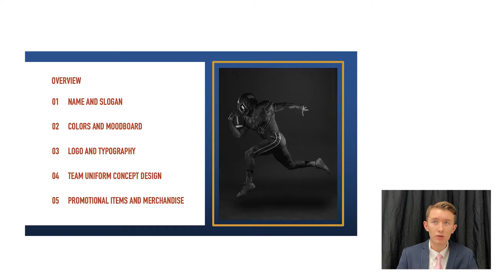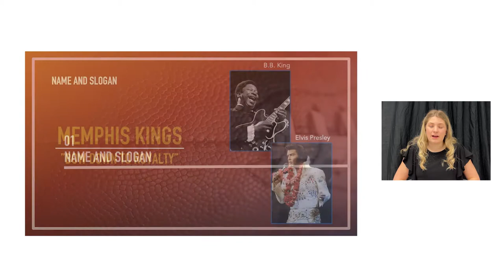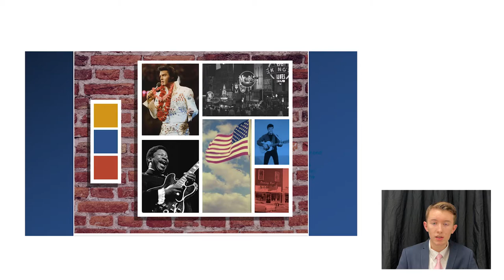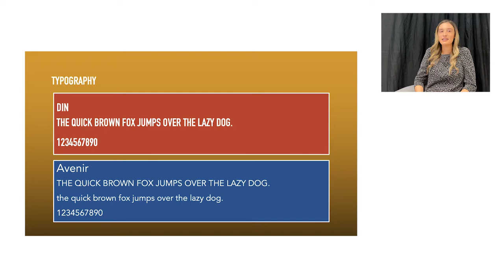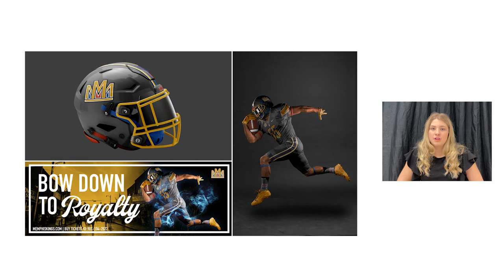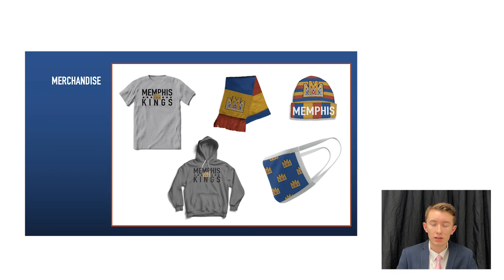FBLA Graphic Design 2021 - Armorel High School